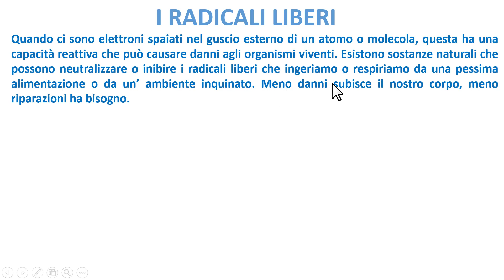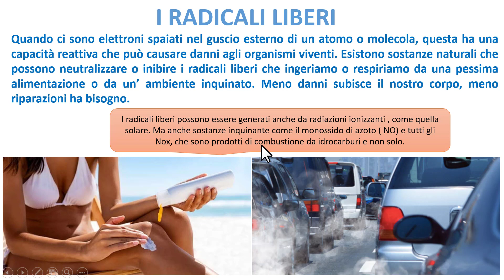I RADICALI LIBERI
Cosa sono i radicali liberi? come si formano e perchè accelerano il processo di invecchiamento degli esseri viventi?